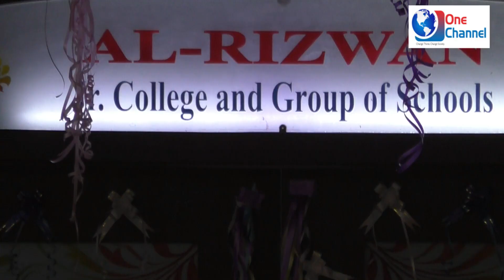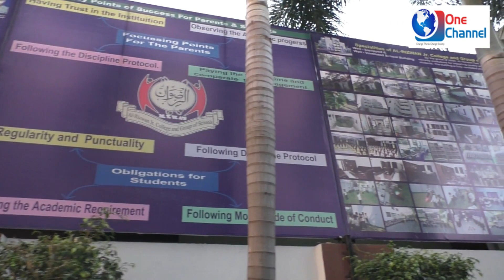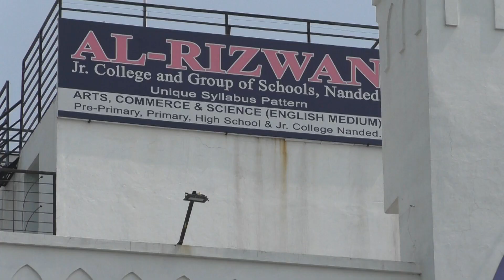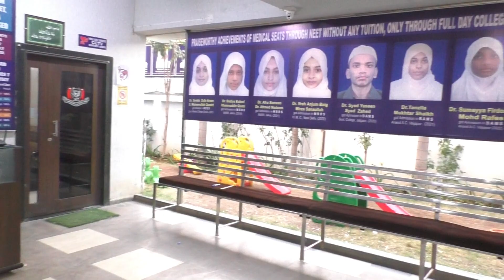Special Report of Al Rizwan Junior College and Group of Schools Nanded Felicitation Program 2024